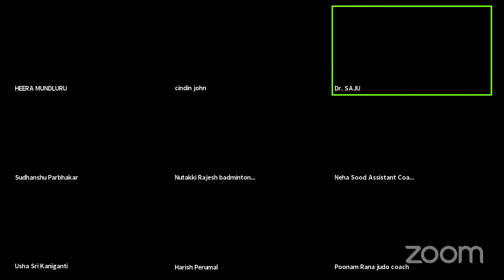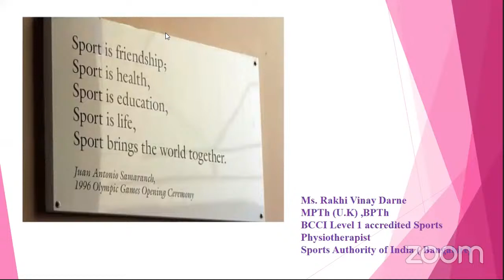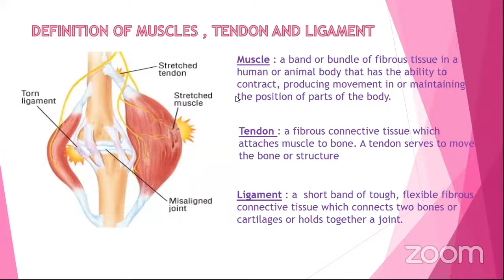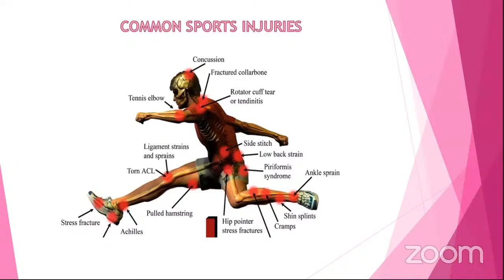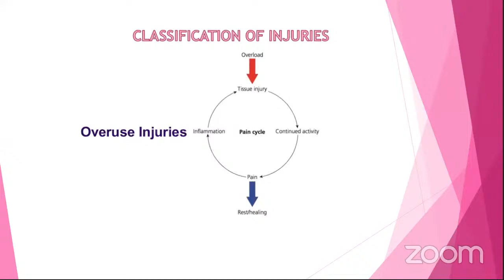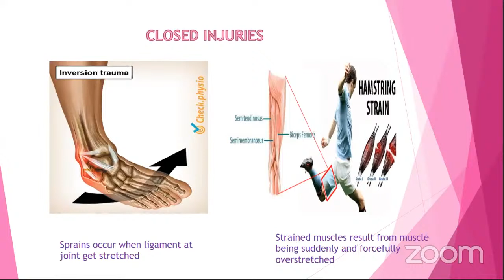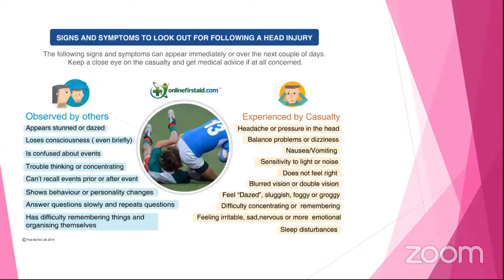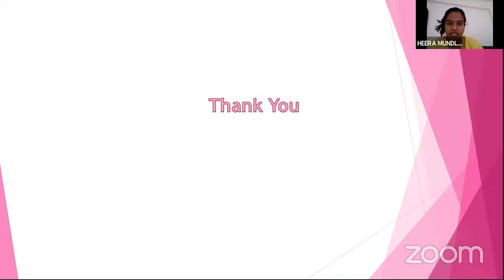Sports Science Lecture Series